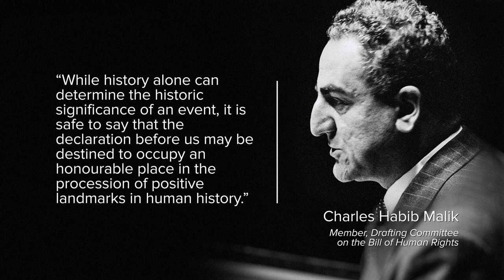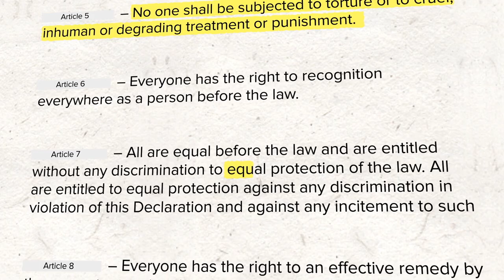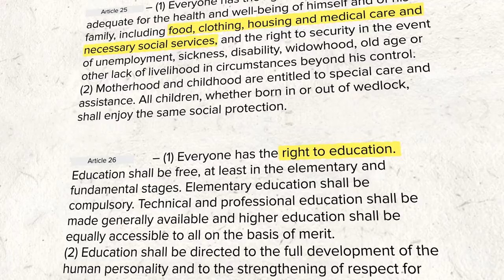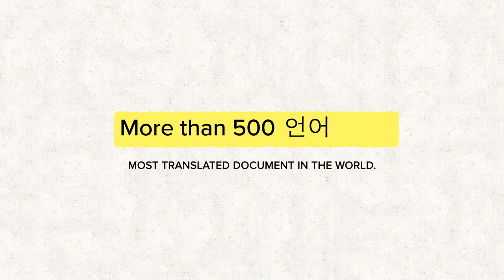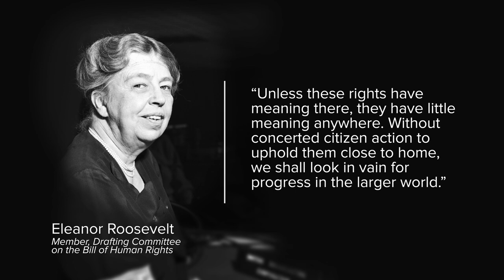UDHR @ 70: The History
Seventy-years ago the United Nations General Assembly adopted the Universal Declaration of Human Rights. Common human rights standards that remain relevant today and resonate in our daily life.

Take action. Stand up for human rights